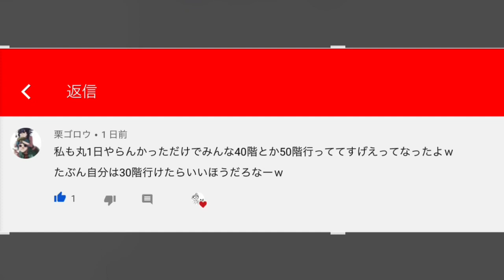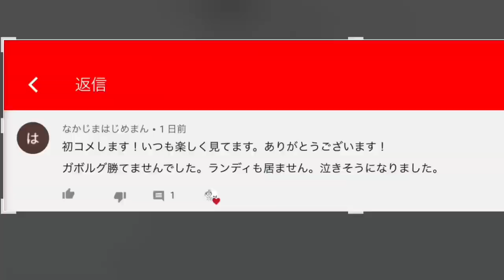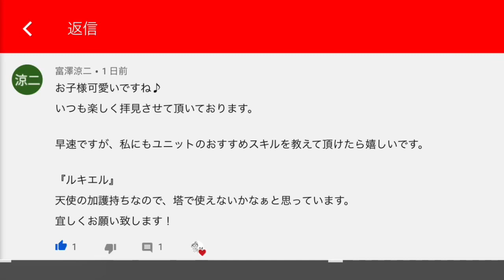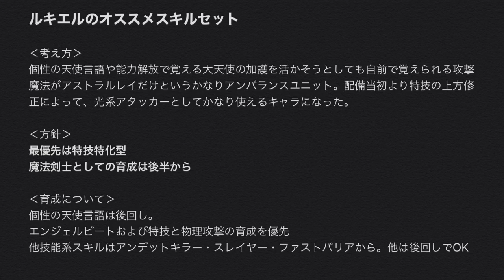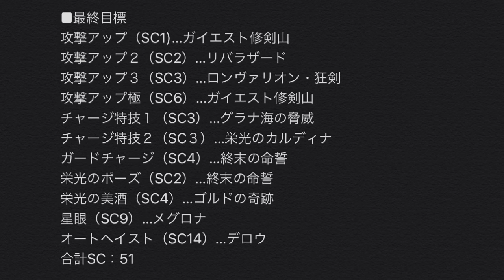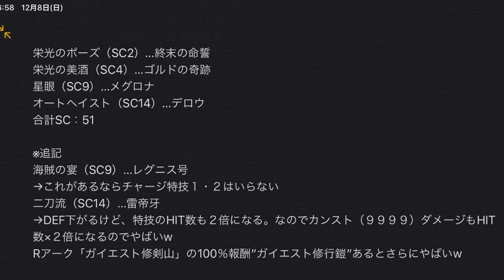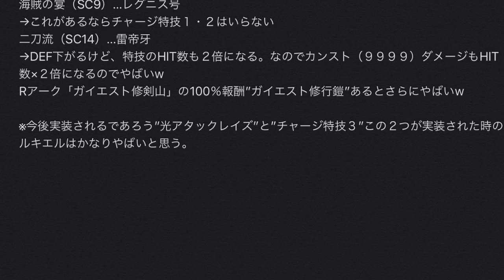アキラのラスクラ実況 #227〜朝の雑談＠ルキエルを今育成するなら＆今後実装されるスキルの予想・オススメスキルセット・コメ読みと返信と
■召喚獣グラナダリア初使用

※毎日21時更新※［アキラのゲーム部屋］ラスクラ実況#75〜検証！隠し武器妖刀ムラマサに闇アタックレイズを付けたときの火力＆生命の指輪のリジェネ効果で回復も可能な件

ご相談はTwitterからいつでもどうぞ(´・ω・｀)ノ